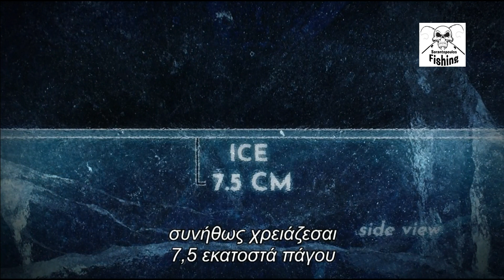Οι Βίκινγκ των Πάγων 3ος Κύκλος Επεισόδιο 2 part2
S03E02 - Parts Unknown - Ο Κρις ξεκινά τη σεζόν με μια καλή ψαριά από λιμνόρεγγες, όμως η χαρά του γρήγορα υποχωρεί όταν όλα τα δίχτυα εγκλωβίζονται στον πάγο. Στο μεταξύ, οι Τζάστιν και Μάικ χτυπούν φλέβα στο Χέκλα.